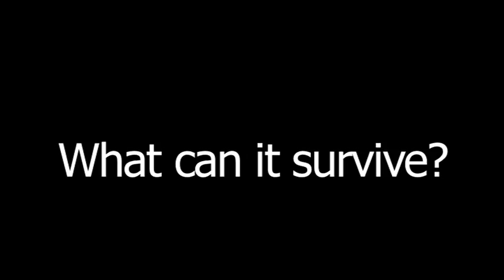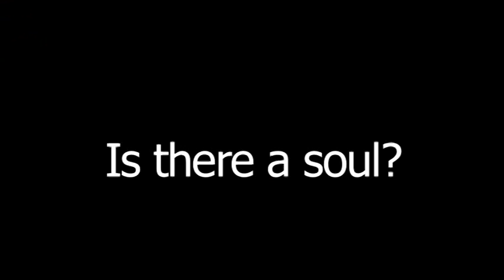Martino Unstrung - Official Trailer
There is no past.
There is no future.
There is only now.

Director Ian Knox and Neuro-psyschologist Paul Broks travel America  in search of the soul of the legendary jazz guitar great Pat Martino. Tracing his remarkable return from the depths of amnesia to the peak of artistic achievement, Broks explores the nature of memory, self, creativity and the mysterious brain mechanisms underlying the construction of personal identity. What is teh self? How much change can it survive?

Pat Martino is an unlikely American hero whose moving story holds meaning for us all.